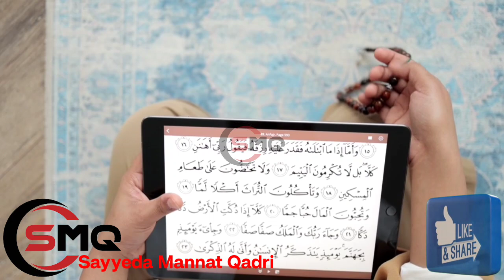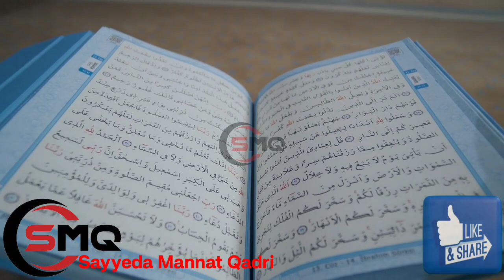kursi par namaz padhne ka tarika | Latest bayan Mannat Qadri 2023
aurat ki namaz me kya kya padha jata hai,
aurat ki namaz ki niyat kaise bandhe jati hai,
jumma ki auraton ki namaz kitni rakat hoti hai,